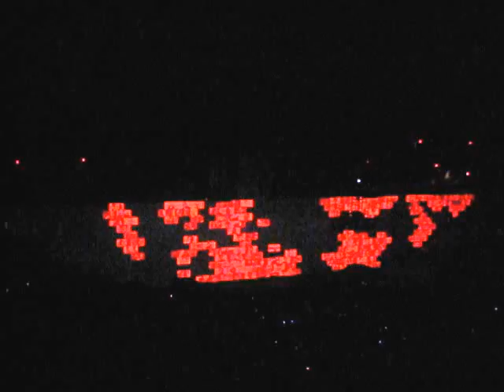Roger Waters The Wall Columbus, OH 10-20-2010